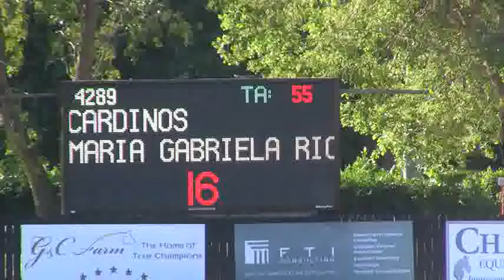Video of CARDINOS riden by MARIA GABRIELA RICART from ShowNet!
CARDINOS riden by MARIA GABRIELA RICART at WEF 10.  This round is from class 1027, $2500 ECB Equine Spa High A/O Jumper and finished 12 of 14.